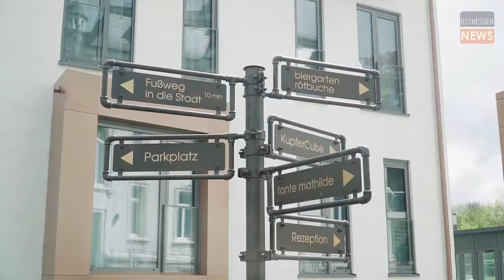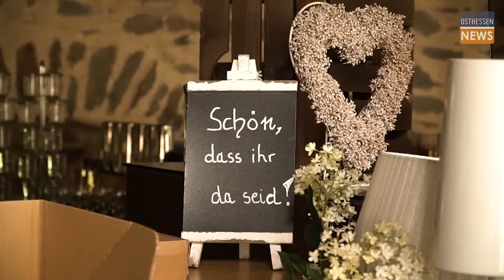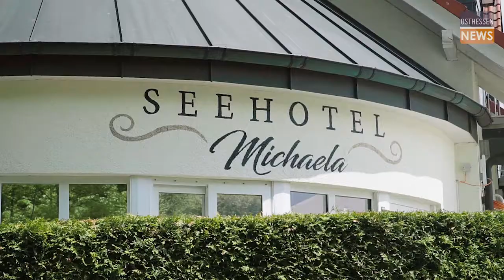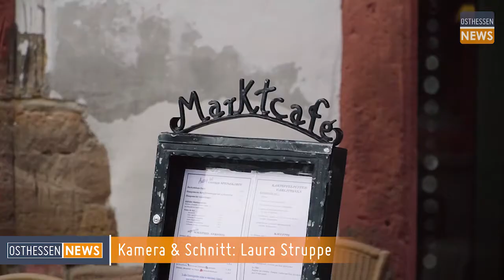REGION VB: Grünes Licht für Hotels und Außengastronomie - doch die Wirte sind verhalten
Vogelsberger Gastronome und Hoteliers haben seit Montag grünes Licht vom Land Hessen: Die Außengastronomie darf öffnen und auch Hotels können mit einer maximalen Auslastung von 60 Prozent wieder aufmachen. Eigentlich ein Grund zur Freude, denn das Pfingstwochenende steht vor der Tür und die Leute sehnen sich nach Freiheiten. Wenn da nicht das wechselhafte Wetter wäre.